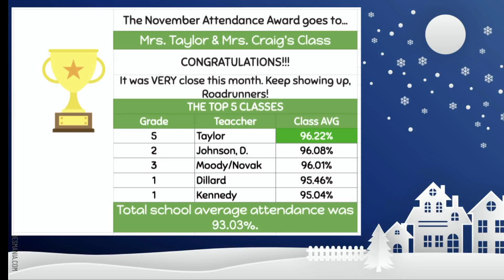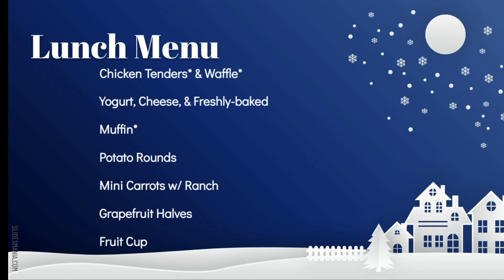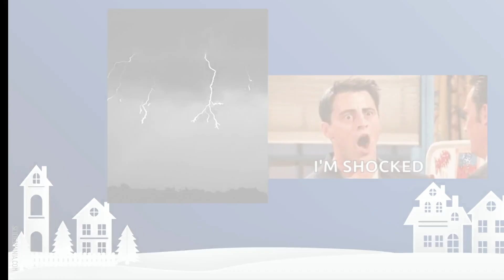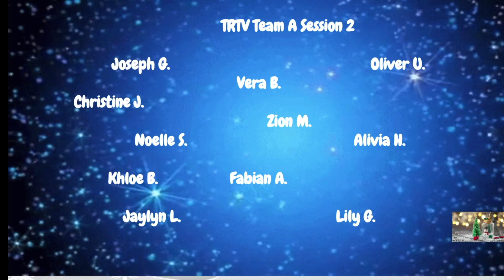TRTV Wednesday, December 6, 2023